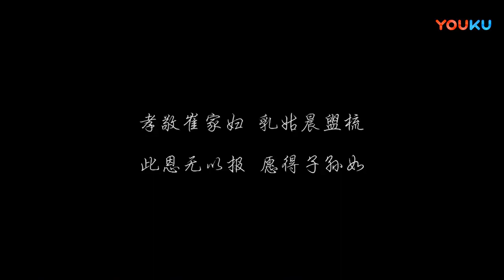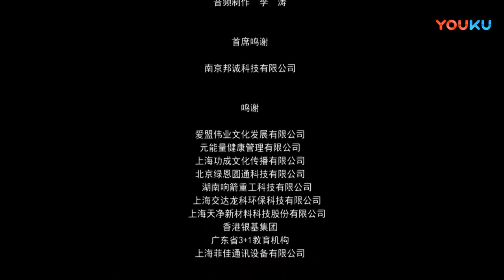Lấy Sữa Mình Nuôi Mẹ Chồng | Phim Nhị Thập Tứ Hiếu, Tập 16